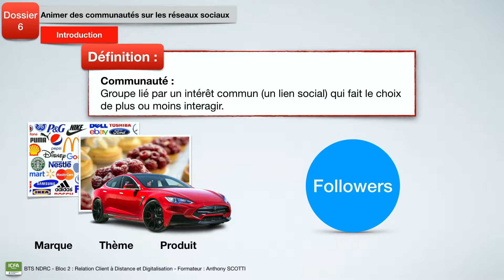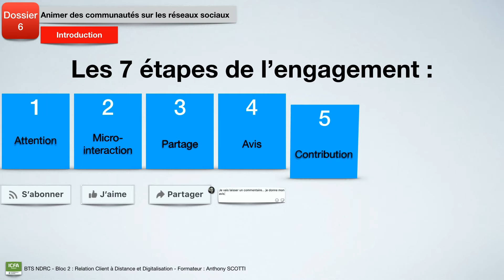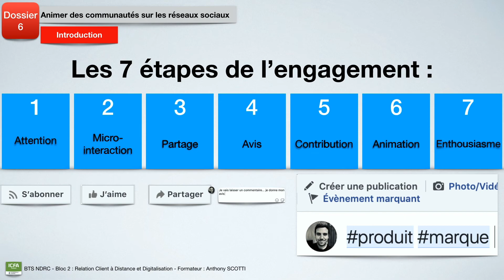NDRC D6 Introduction